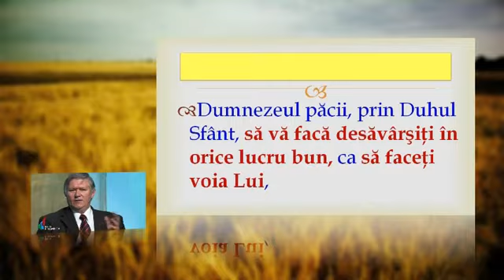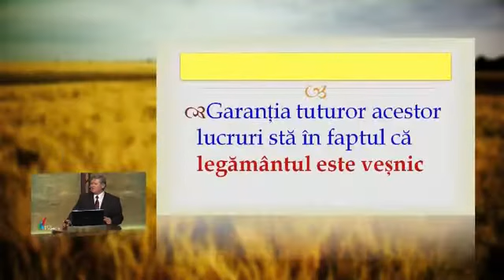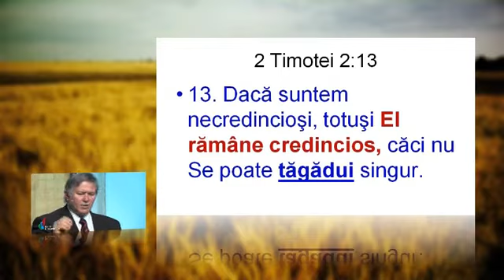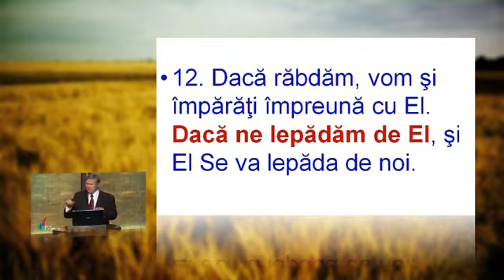Dumnezeul pacii , sa va faca desavarsiti in orice lucru bun , prin Isus Hristos. Benianim Faragau .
Dumnezeul pacii , care , prin sangele legamantului celui vesnic , a sculat din morti pe Domnul nostru Isus , marele Pastor al oilor , sa va faca desavarsiti in orice lucru bun , ca sa faceti voia Lui si sa lucreze in noi ce-I este placut , prin Isus Hristos .                                                                        A Lui sa fie slava in vecii vecilor ! Amin .

                                        👏 VA MULTUMESC 👏
🔴✅Toate drepturile sunt rezervate  O Voce Crestina ©. Orice upload neautorizat al acestui videoclip este ilegal si poate fi raportat oricand la Youtube.